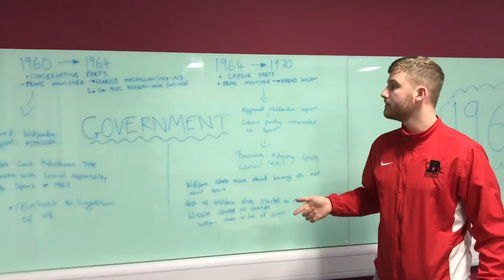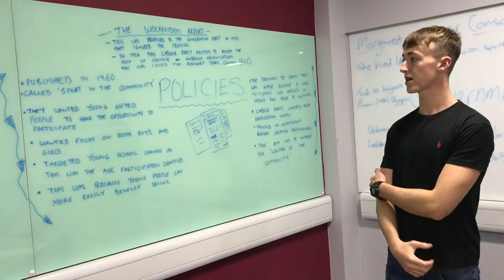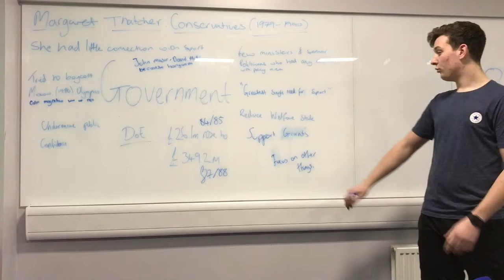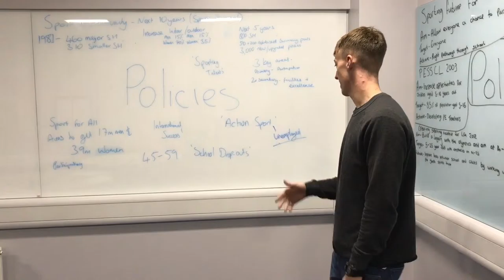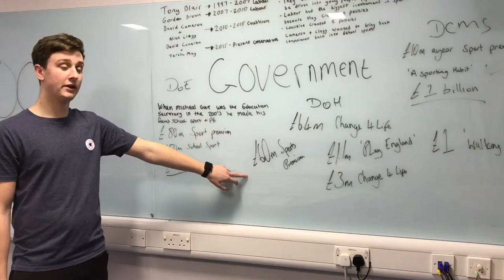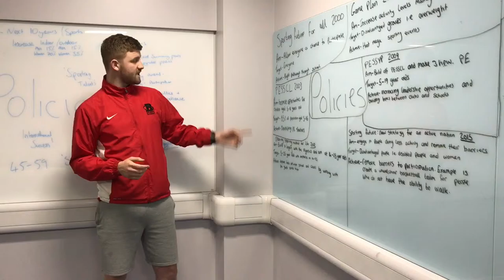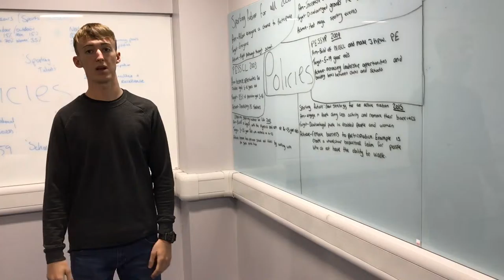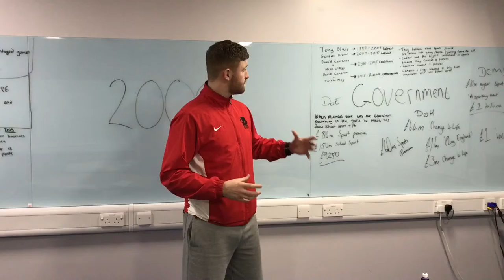ESD 1 Dan G, Connor C, Oliver C & James Q